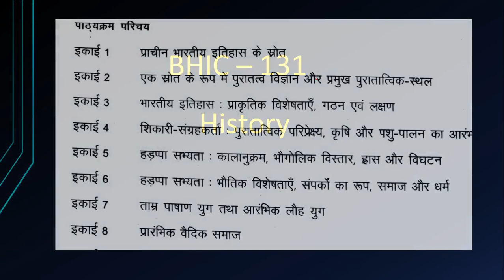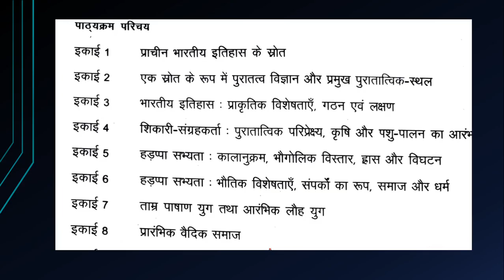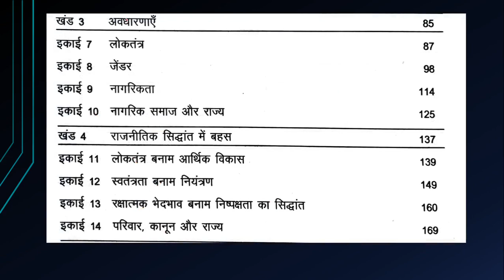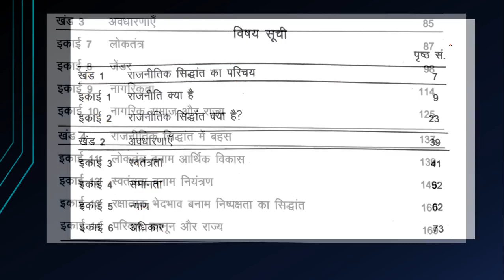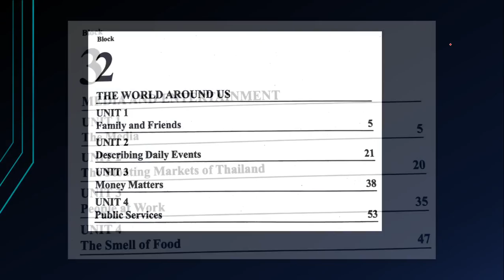IGNOU BAG - FIRST YEAR SYLLABUS ( FIRST SEMESTER ) & BOOKS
EVS VIDEO FOR SOL  ignou ncweb du

polity

history